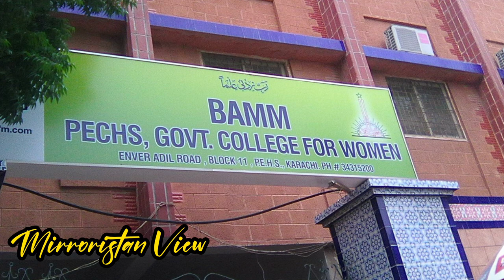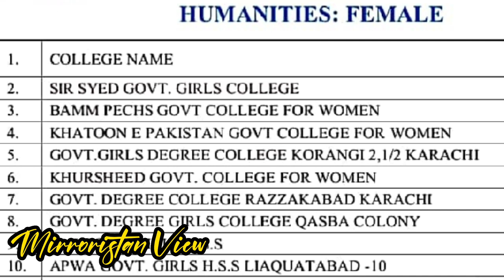The Best Government Colleges in Karachi Top 5 Institutions for Higher Education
Are you considering pursuing higher education in Karachi, Pakistan? Look no further! In this informative video, we delve into the realm of education and present you with a comprehensive guide to the top 5 government colleges in Karachi. Join us as we explore these esteemed institutions known for their academic excellence, state-of-the-art facilities, and dedicated faculty. Whether you're interested in science, humanities, commerce, or other disciplines, these colleges offer a wide range of programs to cater to your educational aspirations. We'll provide you with valuable insights, highlighting the unique features and opportunities each college offers, making it easier for you to choose the right college for your academic journey. Join us as we unravel the educational landscape of Karachi and help you make an informed decision about your future. Don't miss out on this chance to discover the best government colleges in Karachi!